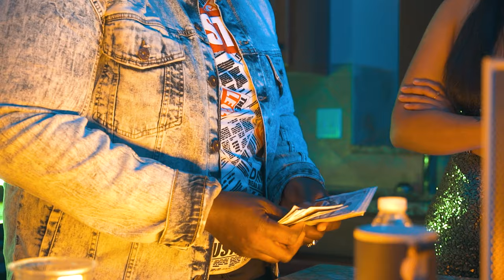Koncept - Dirty Money [Official Music Video HD]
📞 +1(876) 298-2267